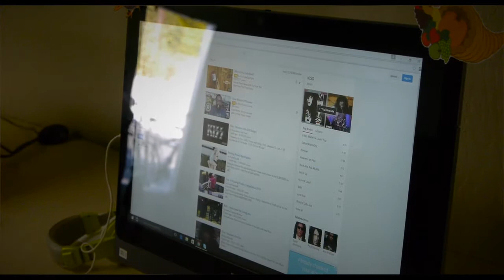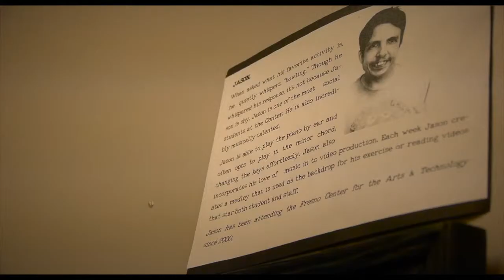UCP Promo Video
Seeing our students grow and change. See our students expand their abilities. We are UCP.

LaShawn: "We show a different perspective of people with disabilities. It shows that we can do everything you can do. It opens opportunities. Opens doors. We are more than capable to speak for ourselves."